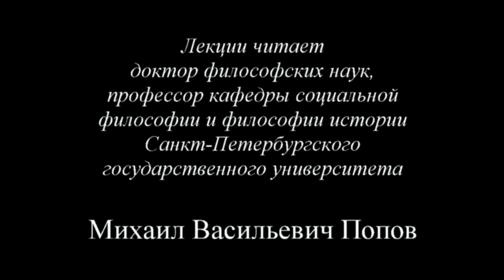Социально-трудовая конфликтология (2014) - 07. «Расчет нормальной зарплаты»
В лекции «Расчет нормальной зарплаты» доктора философских наук профессора по кафедре экономики и права М.В.Попова по курсу «Социально-трудовая конфликтология 2014» рассматриваются и обсуждаются различные попытки расчета заработной платы